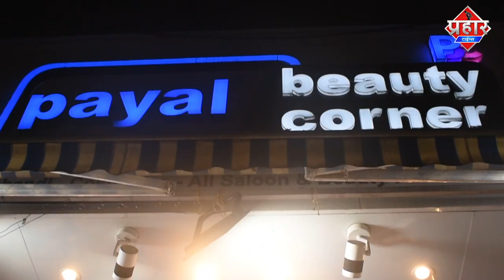संकर मंदिर के पास कुए में मिली लाश || Firoj Hashmi ||Aapka Prahar Times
संकर मंदिर के पास कुए में मिली लाश || Firoj Hashmi ||